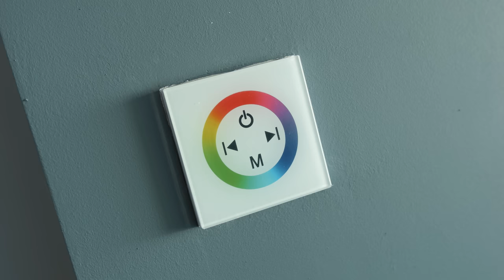PUS UMA LUA EM CASA!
Link do patrocinador na bio do Instagram e no comentário afixado!